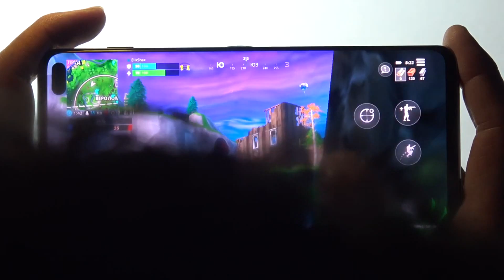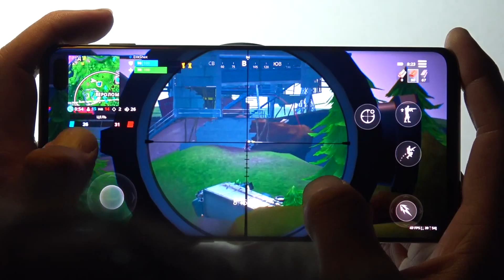Samsung Galaxy S10+ Plus Gaming Test - Review Price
Flash Deals And Discount